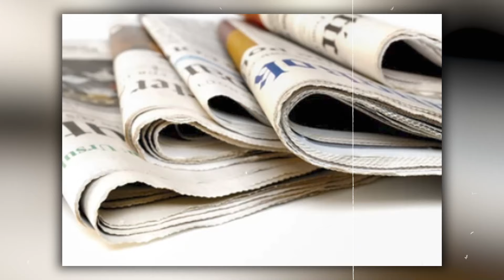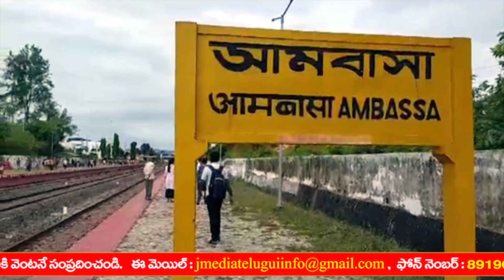రైలుకి ఎదురుగా నిలబడ్డ తండ్రి కూతురు.. 3 మీటర్ల దూరంలో వచ్చి ఆగిన రైలు.. కట్ చేస్తే అందరు షాక్ JMF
Must Watch : Father and daughter standing in front of the train.. The train stopped at a distance of 3 meters.. Everyone will be shocked JMF

ఈ స్టోరీ లో ఓ సాధారణ  నిరుపేద  రైతు మరియు అతని కూతురి కథ గురించి చెప్పుకున్నాం.. వీళ్ళ స్టోరీ విన్నాక మీరు కూడా ఈ తండ్రియు కూతుళ్ళకి సెల్యూట్  చేయడం గ్యారంటీ.. అయితే ఇప్పటి వరకు కొన్ని న్యూస్ పేపర్స్ లో  అది కూడా ఎదో మూలకు విసిరేసినట్టు వేశారు  వీళ్ళు చేసిన సాహసాన్ని గురించిన కథనం..

అయితే తమ ప్రాణాలకు తెగించి ఒక తండ్రి కూతురు కొన్ని వేల మంది ప్రాణాలు ఎలా కాపాడారో ప్రతి ఒక్కరికి  తెలియాలన్న ఆశ తో ఈ వీడియో చేయడం జరిగింది.. కాబట్టి దయచేసి వీడియో ఎక్కడా స్కిప్ చేయకుండా చివరి వరకు చూసి మేమిచ్చిన ఇన్ఫర్మేషన్ గనుక మీకు నచ్చినట్లైతే వీడియో ని లైక్  చేసి ఛానల్ ని సబ్స్క్రయిబ్ చేసుకొని పక్కనే ఉన్న బెల్ కొట్టేసి నోటిఫికేషన్ ఆన్ లో పెట్టుకొండి..

ఇలాంటి ఇన్స్పిరేషనల్, మోటివేషనల్ రియల్ లైఫ్ స్టోరీస్ తో పాటు లేటెస్ట్ ఇన్ఫోర్మషనల్ న్యూస్ మరియు ఫాక్ట్స్ తో మీకు ప్రతి రోజు సరికొత్త సమాచారాన్ని అందించేందుకు ఎప్పుడు ప్రయత్నిస్తూనే ఉంటాము..

ఇట్లు
జేమీడియా

More Interesting Videos :

👉35 రూ.. దొంగలించి వెళ్ళిపోయాడు.. 50 ఏళ్ల తర్వాత తిరిగొచ్చి ఆ ఎంత ఇచ్చాడో తెలిస్తే షాక్ Real Story